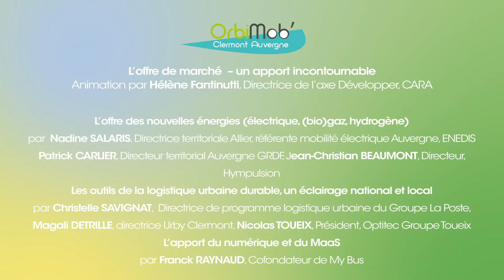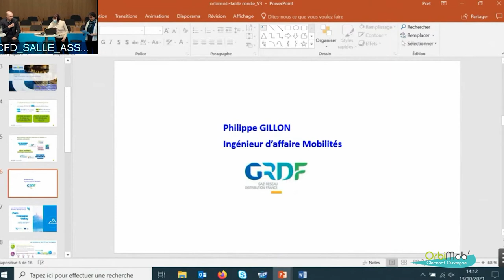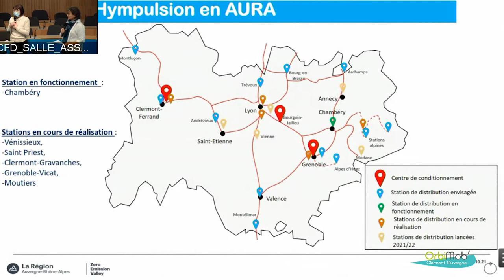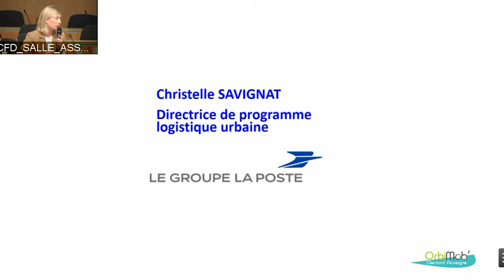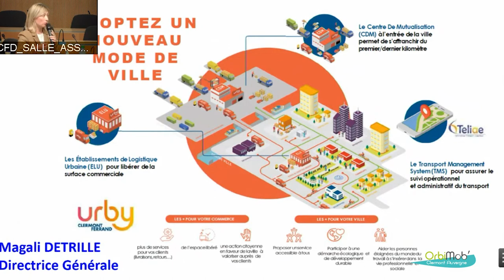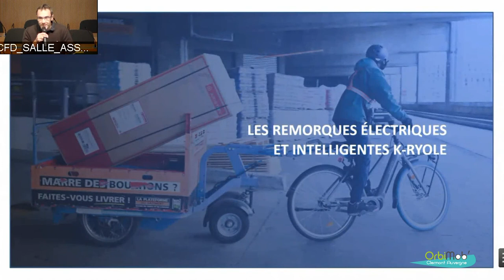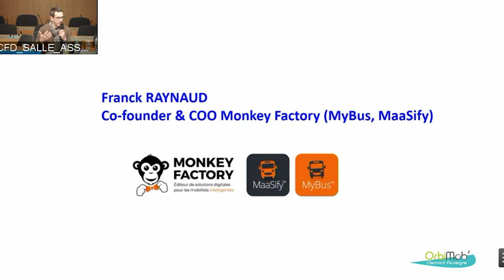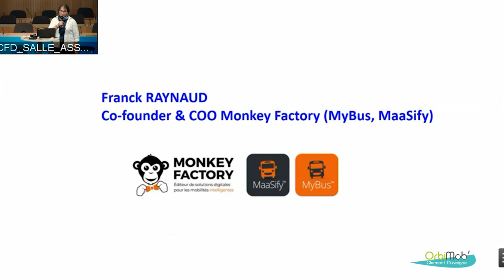OrbiMob' 2021- 13 10 - Mobilités urbaines durables - L’offre de marché, un apport incontournable.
Conférence OrbiMob'2021 - Clermont Ferrand - 13/10/2021 - CONSEIL REGIONAL AURA
Animation par Hélène Fantinutti, Directrice de l’axe Développer, CARA

Interventions :
- L’offre des nouvelles énergies (électrique, (bio)gaz, hydrogène) par  Nadine SALARIS, Directrice territoriale Allier, référente mobilité électrique Auvergne, ENEDIS / Patrick CARLIER, Directeur territorial Auvergne GRDF / Jean-Christian BEAUMONT, Directeur, Hympulsion
- Les outils de la logistique urbaine durable, un éclairage national et local par Christelle SAVIGNAT,  Directrice de programme logistique urbaine du Groupe La Poste / Magali DETRILLE, directrice Urby Clermont / Nicolas TOUEIX, Président, Optitec Groupe Toueix
- L’apport du numérique et du MaaS par Franck RAYNAUD, Cofondateur de My Bus